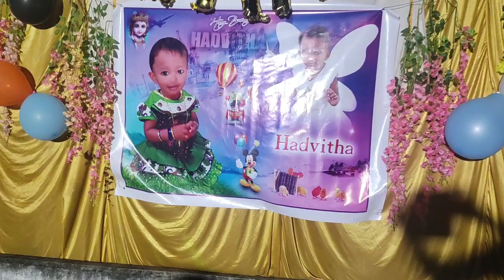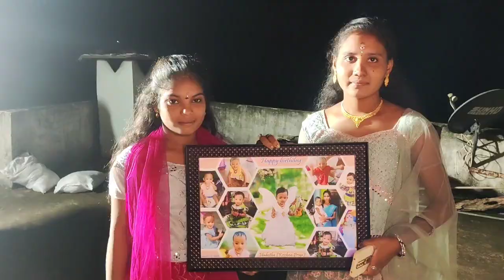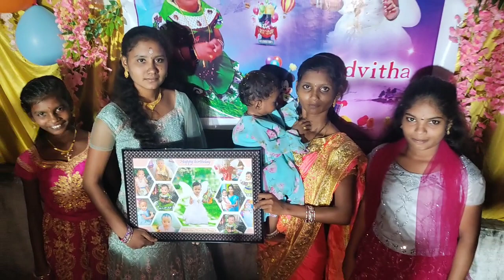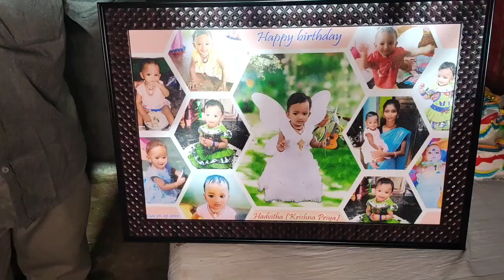సబ్బి వారి పుట్టినరోజు వేడుక కేపీ అగ్రహారం | Hadvitha birthday party | happy birthday Hadvitha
Hadvithabirthdayparty